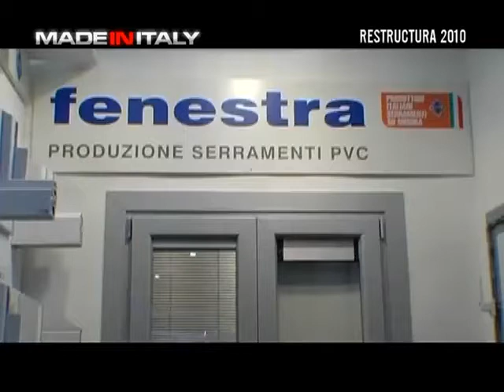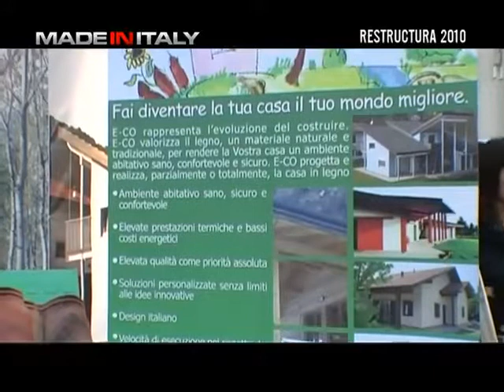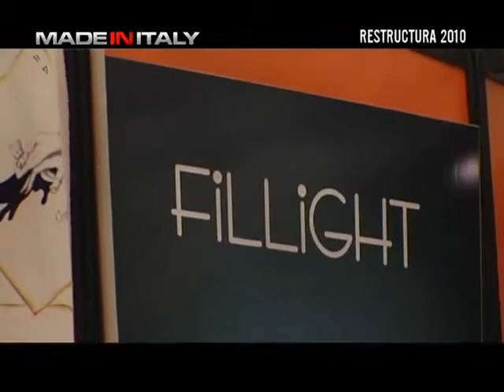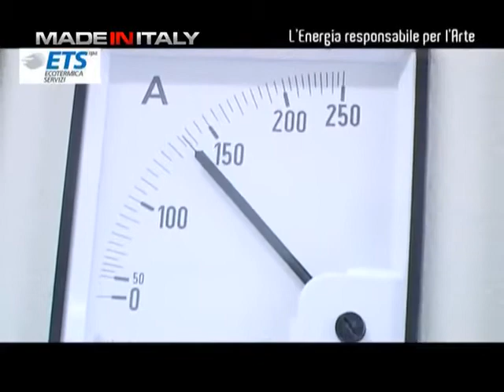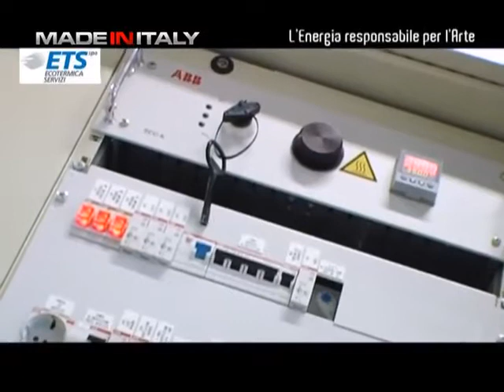Made in italy - alla scoperta di LED ITALY - parte 03